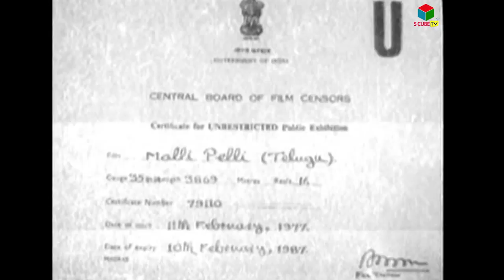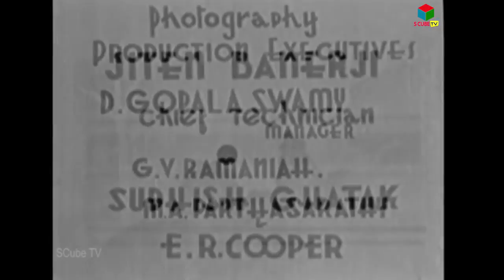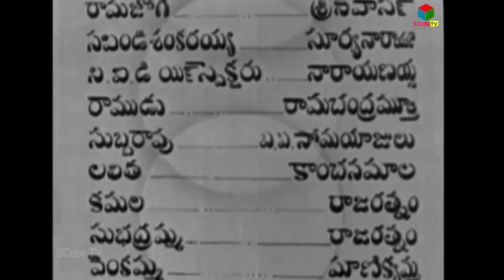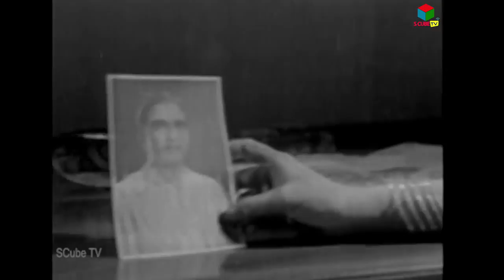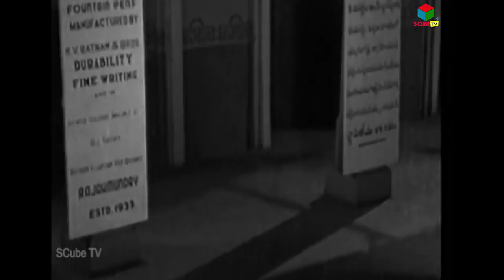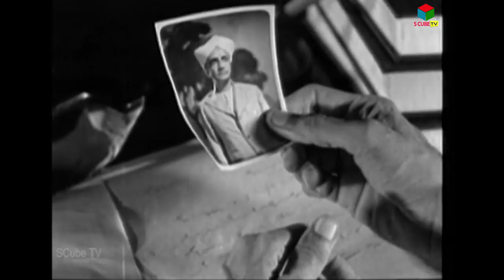Malli Pelli Old Telugu Full Movie - Y.V. Rao, Kanchanamala